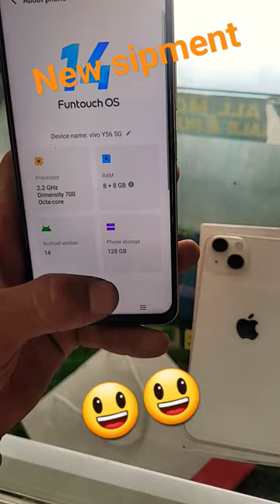Phone new shipment available on mobile sourgen 📱 Dehradun Raipur crossing 😃📱